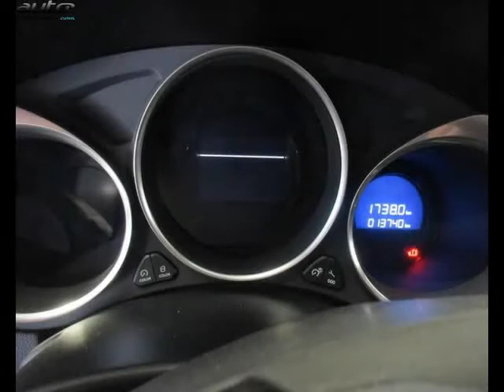Ds ds4 occasion visible à Cherbourg-en-cotentin présentée par Renault cherbourg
Cette Ds ds4 occasion disponible à Cherbourg-en-cotentin dans le 50 est mise en vente par Renault cherbourg - 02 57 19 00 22 - tous les détails sont